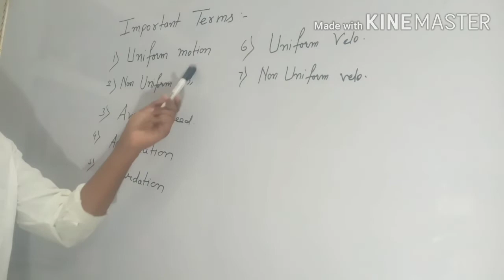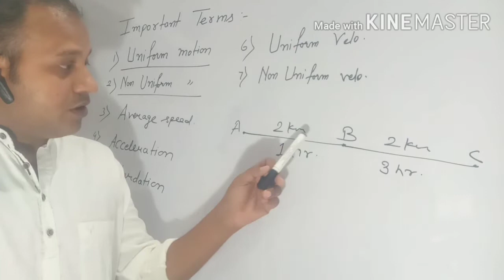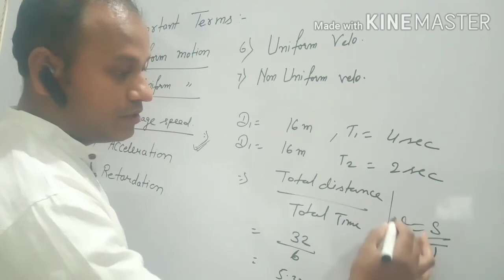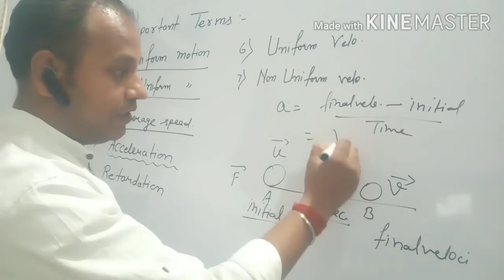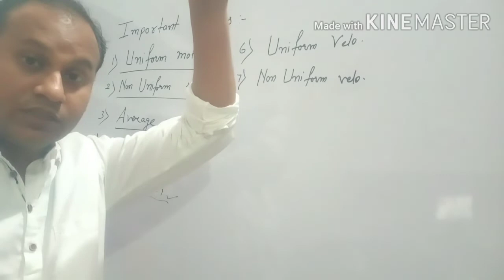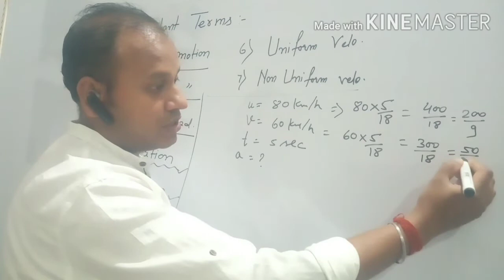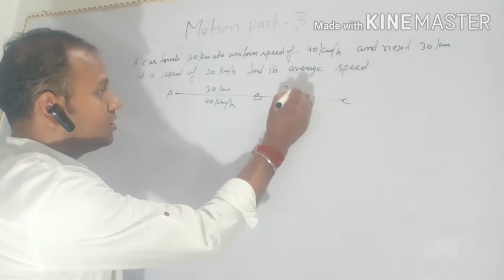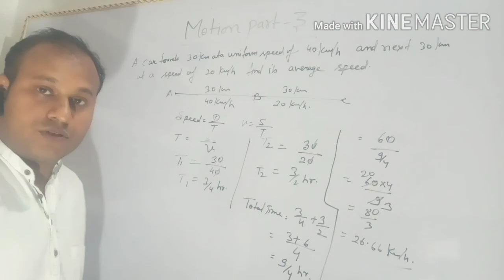MOTION PART 3 CLASS 9 PHYSICS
Important terms like uniform motion ,non uniform motion ,acceleration ,retardation  and numericald on average speed etc.